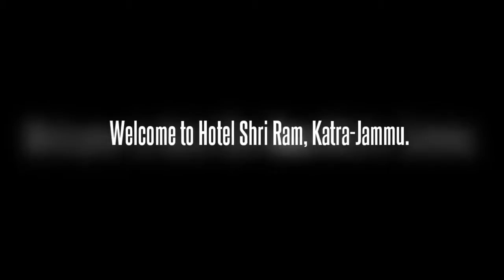Shri Ram, Katra.